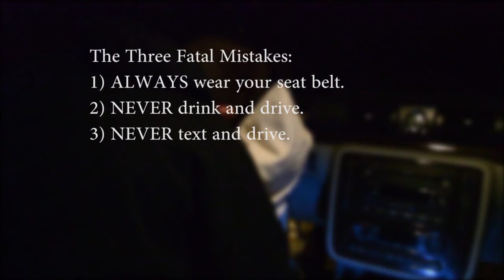Toyota Teen Driver Video Challenge: Three Fatal Mistakes of driving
This is a video made for the Toyota Teen Driver Video
Challenge.
Facebook.com/pulledpinproductions